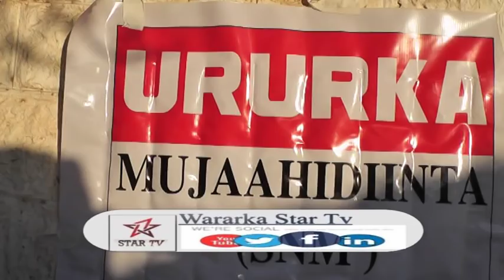DAAWO: MUJAAHIDIINTA SNM EE GOBOLKA TOGDHEER OO XUKUUMADDA IYO XISBIYADA KU DHALIILAY ABAARAHA